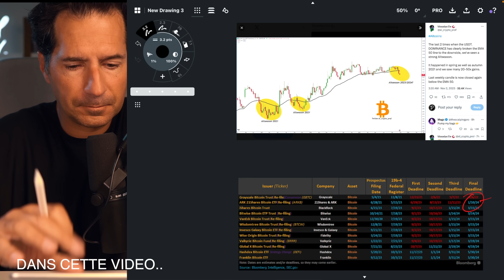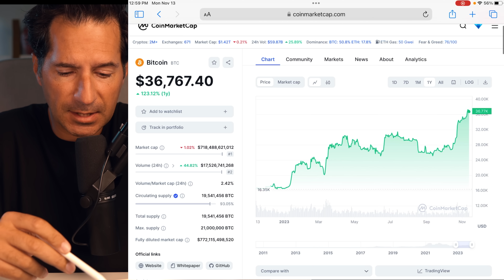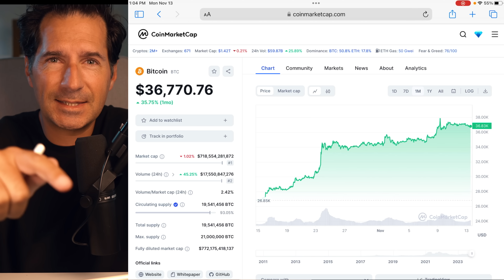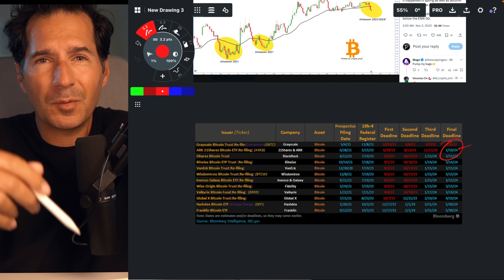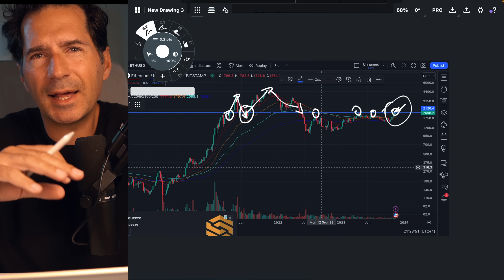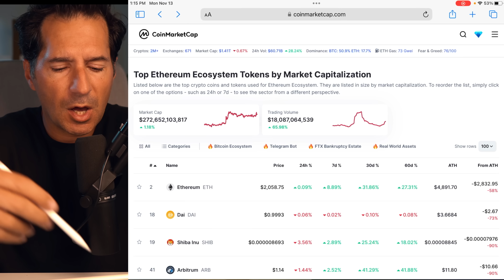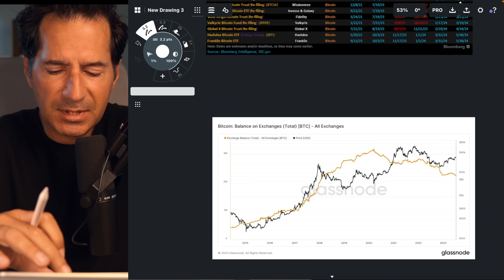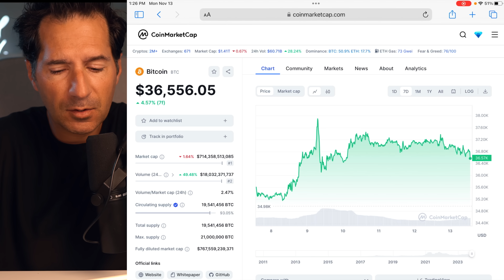Ta dernière chance.. ( Je t'aurai prévenu )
Passes à l'actions et Inscris toi Maintenant 👇
📩 Inscris toi à ma Newsletter Premium qui regorge de bons plans

Le Bitcoin stagne, l'Ethereum casse une résistance! Bientôt trop tard pour investir?

🌏 Obtenez une offre exclusive NordVPN ici ➼ Avec la garantie satisfait ou remboursé de 30 jours, c’est sans risque !✌

DEVIENS MEMBRE🎖
Deviens membre de la chaîne pour bénéficier d'avantages exclusifs: